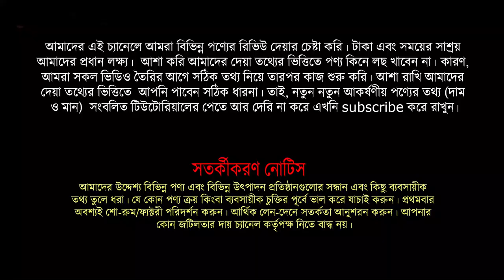কি ভাবে একটি ভালো মানের বেডরুম সেট দেখে কিনবেন ?Bedroom Set Price // Yasin Vlogs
স্বপ বিলাশ ফার্ণিচার,
৩৮২, বাগানবাড়ী, স্বাধীনতা স্বরণী রোড, উত্তর বাড্ডা, ঢাকা,
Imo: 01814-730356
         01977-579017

★আসসালামু আলাইকুম।

খাট
সোফা
সুকেছ
আলমারি
খাটের ডিজাইন
সোফা সেটের দাম
সোফা সেট
সোফা সেট এর দাম
স্টিলের আলমারি
আলমারি ডিজাইন
স্টিলের আলমারি দাম
Sofa Bed
Sofa Set
Sofa Design
সোফা দাম
sofa
সোফার দাম
furiture
small space furniture
furniture
সেগুন কাঠের ফার্নিচার
পুরাতন ফার্নিচার
sofa set
ফার্নিচার
ফার্নিচার দাম
কাঠের আলমারি
ড্রেসিংটেবিল